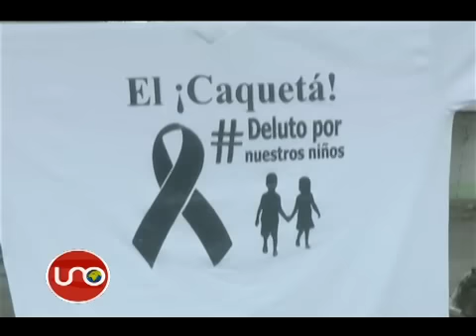Primera captura por homicidio de niños en Caquetá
Un criminal que ya había sido condenado por violación, desaparición y asesinato, fue capturado como presunto autor material del asesinato de los tres niños de Florencia.